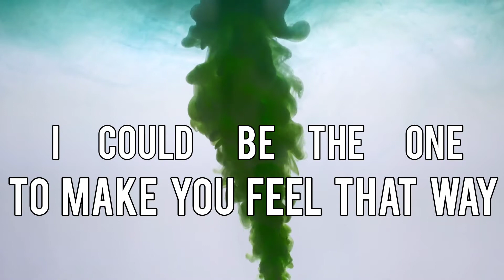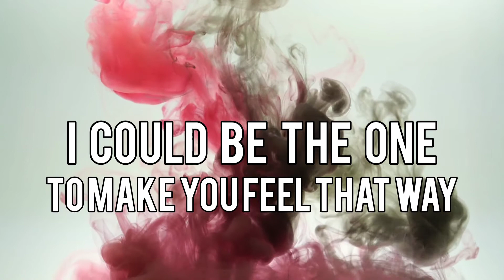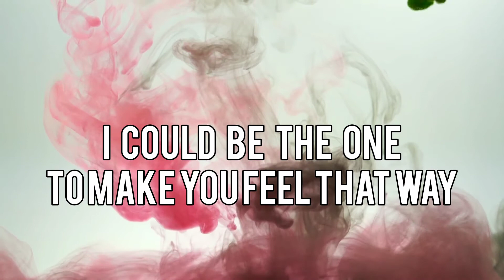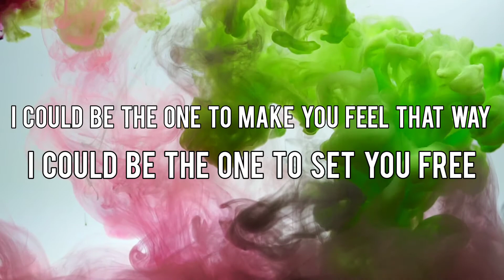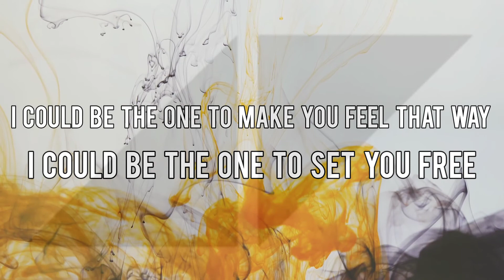Avicii Vs Nicky Romero - I Could Be The One (Harry Remix)